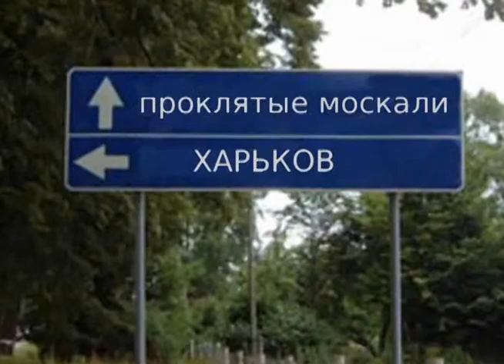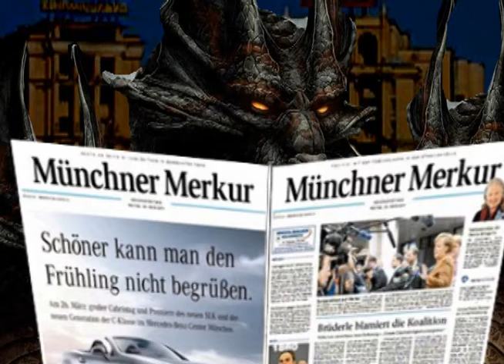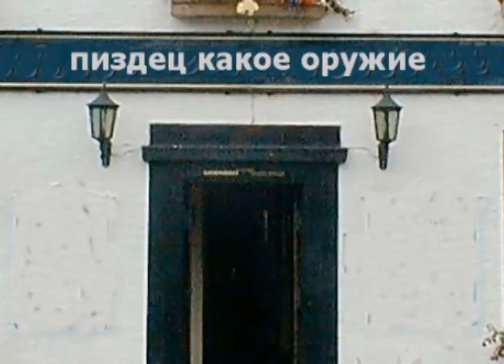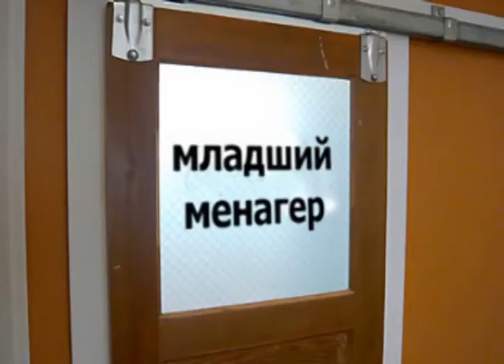Сказ о Бове и змее ужасном, рычащем дико, и огнь испускающем, глазы выпятив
Видео-театр